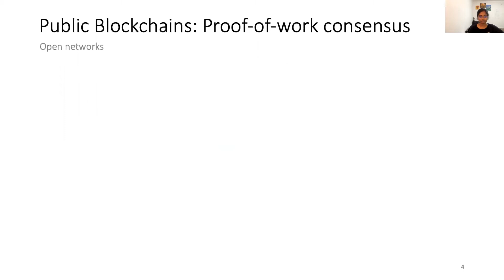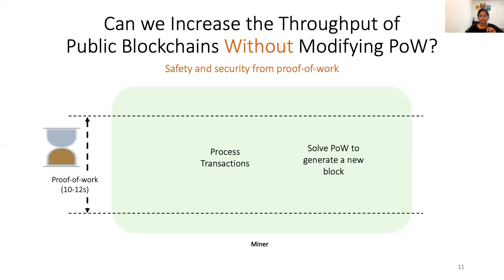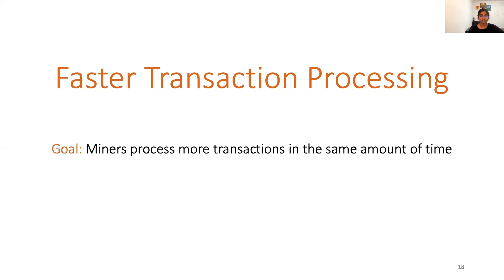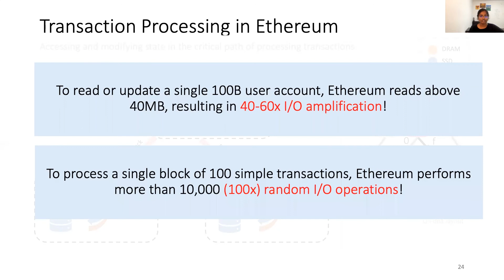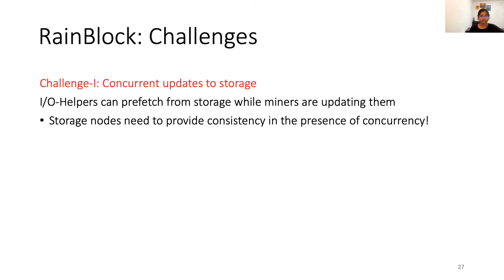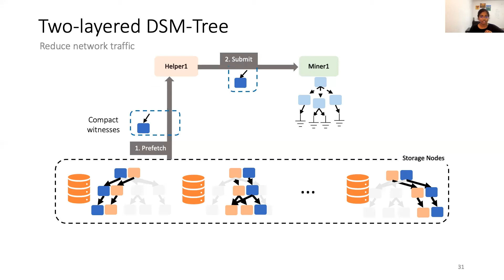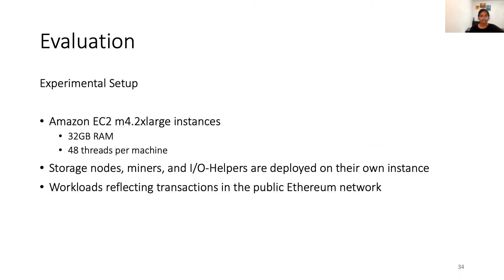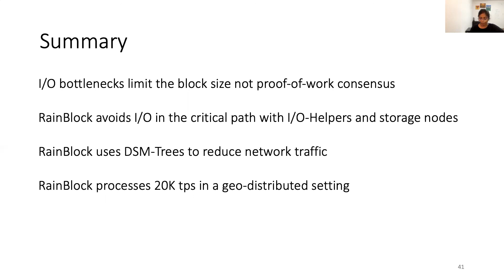USENIX ATC '21 - RainBlock: Faster Transaction Processing in Public Blockchains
Soujanya Ponnapalli, Aashaka Shah, and Souvik Banerjee, University of Texas at Austin; Dahlia Malkhi, Diem Association and Novi Financial; Amy Tai, VMware Research; Vijay Chidambaram, University of Texas at Austin and VMware Research; Michael Wei, VMware Research

We present RAINBLOCK, a public blockchain that achieves high transaction throughput without modifying the proof-of-work consensus. The chief insight behind RAINBLOCK is that while consensus controls the rate at which new blocks are added to the blockchain, the number of transactions in each block is limited by I/O bottlenecks. Public blockchains like Ethereum keep the number of transactions in each block low so that all participating servers (miners) have enough time to process a block before the next block is created. By removing the I/O bottlenecks in transaction processing, RAINBLOCK allows miners to process more transactions in the same amount of time. RAINBLOCK makes two novel contributions: the RAINBLOCK architecture that removes I/O from the critical path of processing transactions (txs), and the distributed, multi-versioned DSM-TREE data structure that stores the system state efficiently. We evaluate RAINBLOCK using workloads based on public Ethereum traces (including smart contracts). We show that a single RAINBLOCK miner processes 27.4K txs per second (27× higher than a single Ethereum miner). In a geo-distributed setting with four regions spread across three continents, RAINBLOCK miners process 20K txs per second.